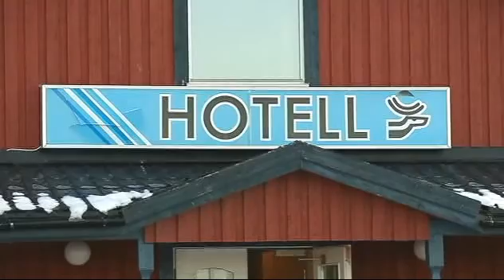Asylsökande tickande bomb